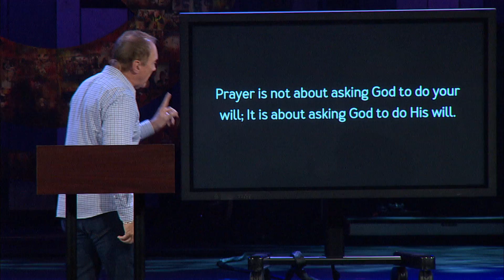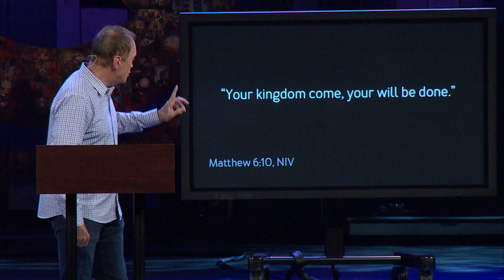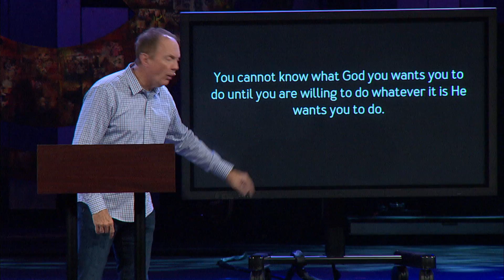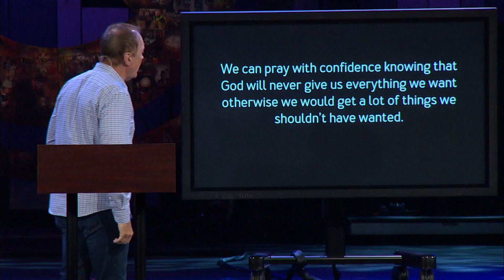Yes He Will - May 17, 2020 (Full-Length Version)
Have you ever asked the question, “Does God always answer our prayers?” Well, there’s a very simple answer to that question. The truth is, God always answers our prayers, but we must understand that that doesn’t mean He always answers our prayers the way we want Him to. Prayer is not about getting God to do your will; it is about getting God to do His will. The key to getting your prayers heard and your prayers answered is by praying according to the will of God because prayers prayed in the will of God will always accomplish the work of God.